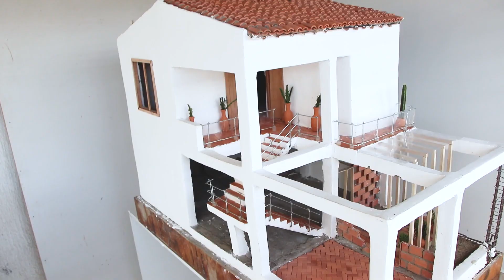Không Lãng Phí Khi Bỏ Ra 13p Xem Người Nước Ngoài Xây Nhà MiNi Bằng Gạch MiNi